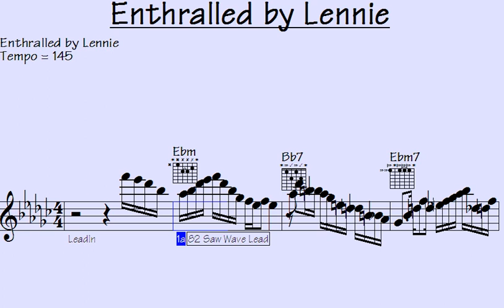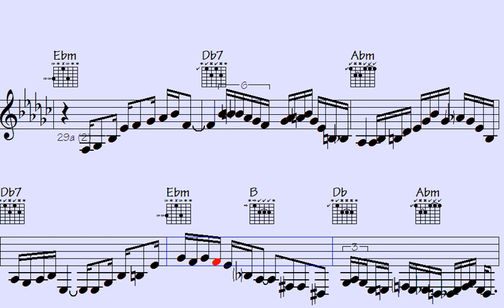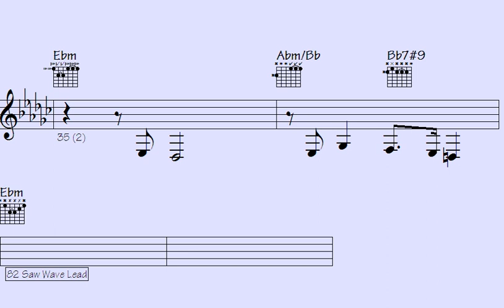🟢Slow and Soulful: Unveiling the Enchanting Licks of 'Enthralled by Lennie'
"Discover the mesmerizing melodies in 'Enthralled by Lennie,' a journey through soulful music that'll captivate your senses. Immerse yourself in the enchanting licks and let the music speak for itself. Dive into the world of slow, soulful sounds."

l2k 162-249